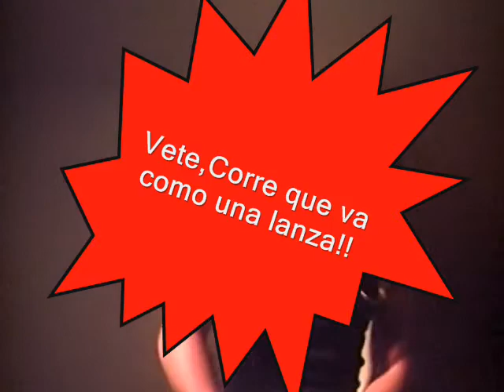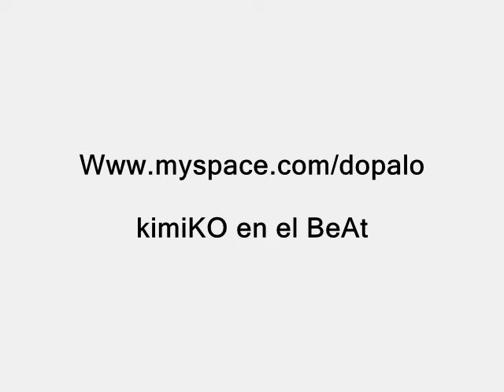Dopalo - A lo underground (Remake) Dembow dominicano